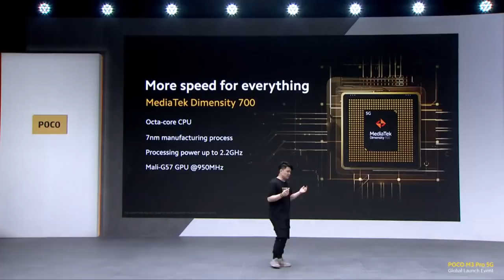POCO M3 Pro Global Launch Recap 45s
POCOM3Pro 5G is coming in hot!
Follow our stores for the newest information!